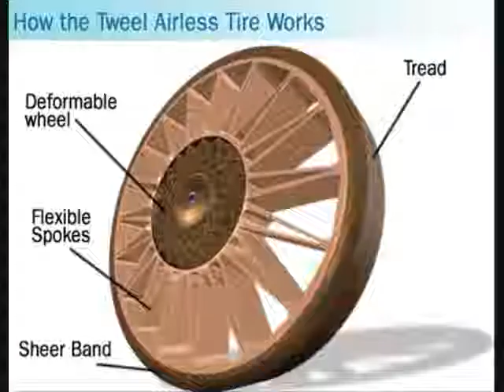Airless Tyre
10 Futuristic Technology That May Come True Very Soon